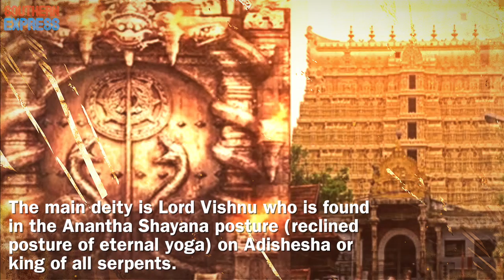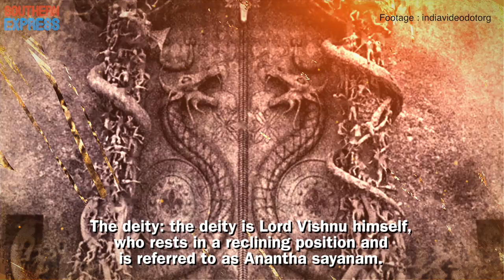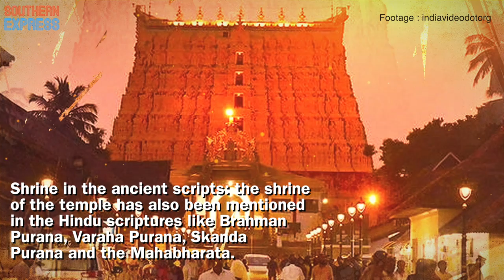Padmanabha Swamy Temple: Know About The Secrets Of The Temple| Southern Express Social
Padmanabha Swamy Temple: Know About The Secrets Of The Temple.

Unbiased. Uncut. Form your own opinion. Let's grow, together. Join the Southern Express family.